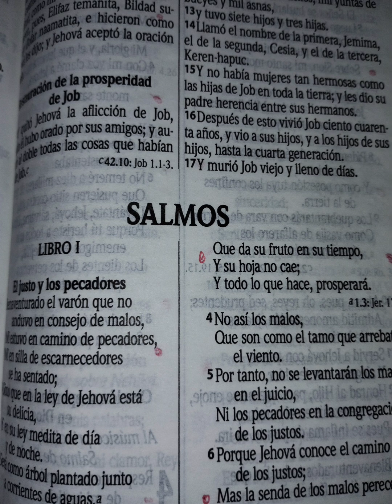LECTURA DE LA BIBLIA SALMOS CAPITULO 102